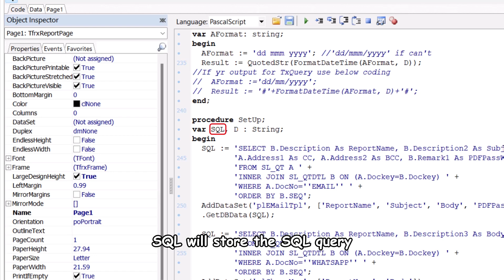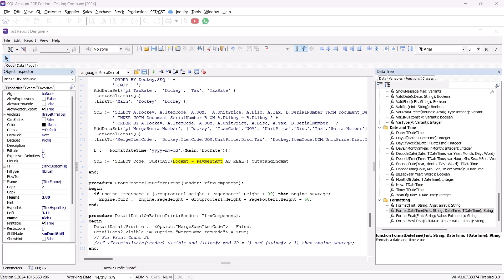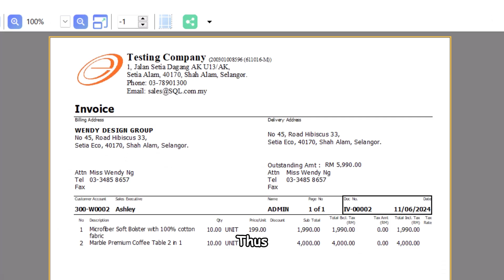Fast Report (fr3) - Format Date Time Function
In this step by step tutorial for beginner, learn how to use the FormatDateTime function in fr3 Report,
which is used to convert a date value into a string format for use in SQL queries.

For this video, we’ll demonstrate how to use this function to capture the total outstanding invoice amount for a customer up to Sales Invoice Date.

𝐓𝐢𝐦𝐞 𝐒𝐭𝐚𝐦𝐩𝐬
00:00-00:22 Introduction
00:23-00:33 Step 1 : Declaration Variable
00:34-01:06 Step 2 : Explanation on FormatDateTime Function
01:07-01:52 Step 3 : Construct the SQL Query
01:53-02:33 Step 4 : AddDataset and LinkTo Methods
02:34-02:53 Result